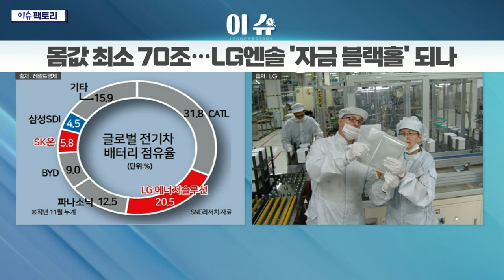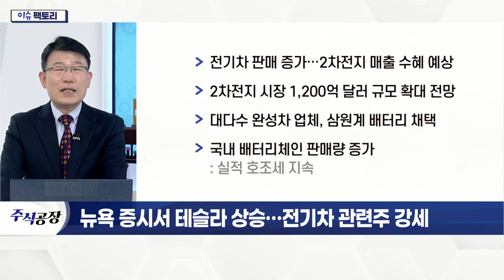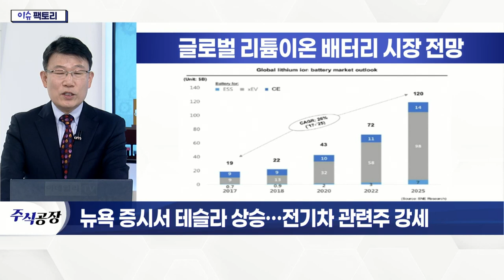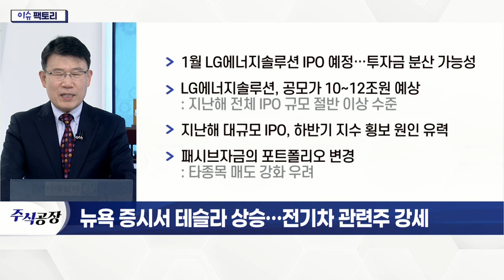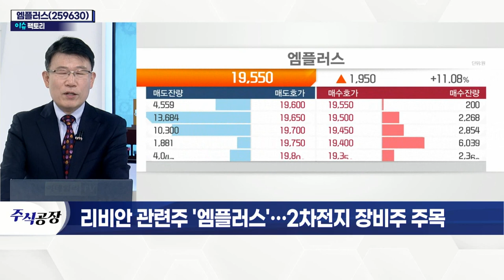엠플러스(259630)... 리비안 관련주… 2차전지 장비주 주목_이슈 팩토리 (20220104)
엠플러스(259630)
- 2차전지 제조 장비 전문 업체
- 조립공정 전체 설비를 턴키로 납품 가능한 유일 업체
- SK이노베이션 등 주요 고객사 확보
- 올해 실적 개선 전망
- SK온 투자 확대 수혜 예상
- 美 '리비안' 관계자, 지난해 엠플러스 본사 방문
- 공급처 다변화 추진 중